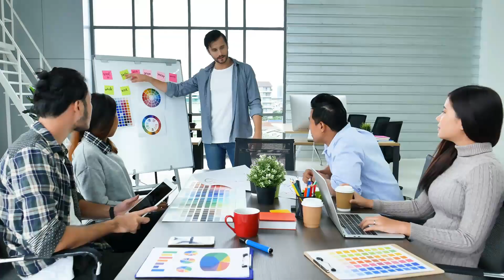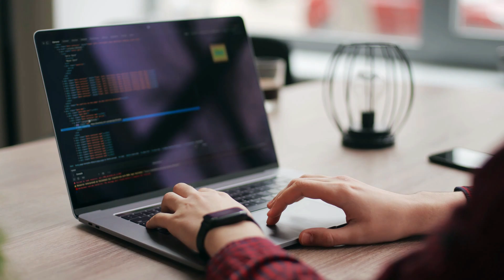5 IT Career Secrets I Wish I Knew After 9 Years in Tech - Must-Know!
Unlock Your IT Potential! In this video, I reveal 5 IT Career Secrets I Wish I Knew After 9 Years in Tech - Must-Know! If you’re looking to elevate your career in the tech industry, these insights will help you stand out and succeed!

In This Video, You’ll Discover:
1.  Focus on Soft Skills as Much as Technical Skills - Learn why effective communication and teamwork are just as critical as coding skills for career advancement.
2. Certifications Are Great, But Experience is Key - Understand how hands-on experience can enhance your certifications and make you more appealing to employers.
3. Stay Updated – Tech Changes Fast - Discover the importance of continuous learning in a rapidly evolving industry and how to keep your skills current.
4. Networking is Your Secret Weapon - Find out why building professional relationships can open doors and create opportunities you never knew existed.
5. Don’t Be Afraid to take Risk - Embrace the challenges and don't set for comfort zone

Why You Should Watch:
These career-changing tips can significantly impact your job satisfaction and growth potential. Don't miss out on this essential information that could shape your IT journey!

Video Chapters:
00:00 - Introduction
01:30 - Secret #1: Focus on Soft Skills as Much as Technical Skills
04:30 - Secret #2: Certifications Are Great, But Experience is Key
06:17 - Secret #3: Stay Updated – Tech Changes Fast
08:12 - Secret #4: Networking is Your Secret Weapon
09:47 - Secret #5: Don’t Be Afraid to take Risk
12:12 - Conclusion